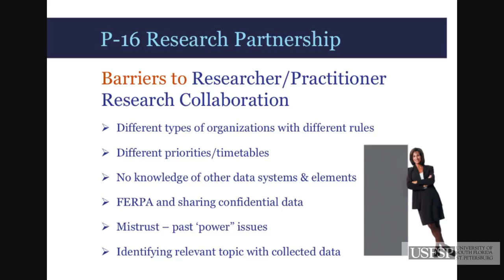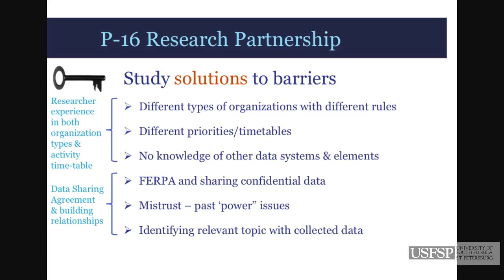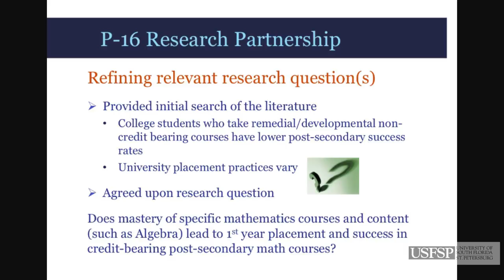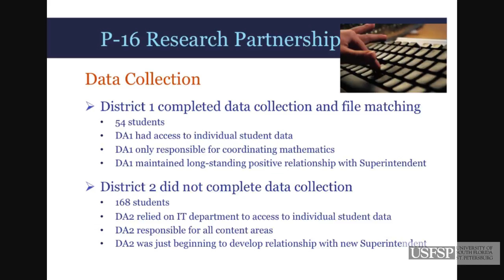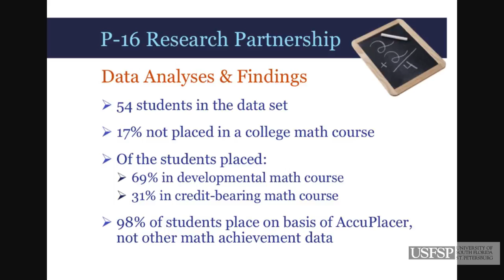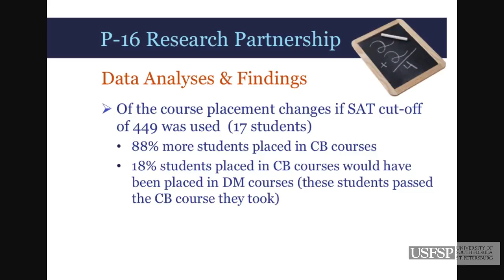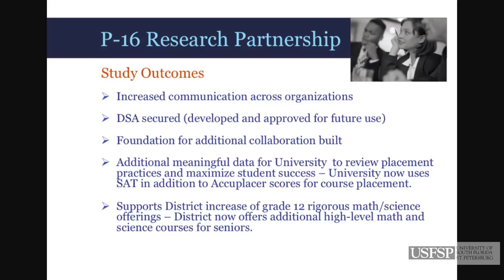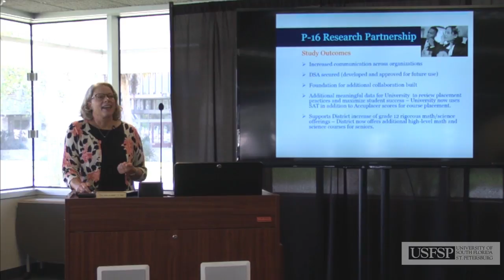P-16 Partnership to Improve Students Postsecondary Mathematics Achievement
Jennifer Hartman, Ed. D. - College of Education, USF.